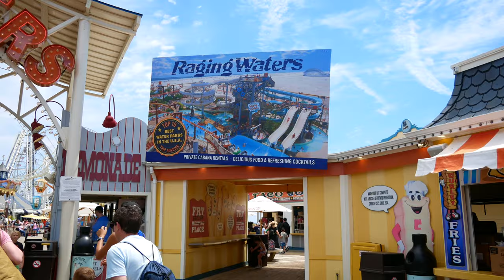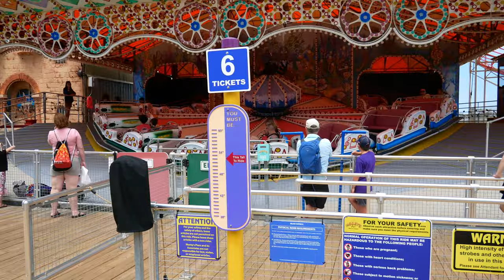Wildwood New Jersey Boardwalk and Morey's Piers 2022.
Welcome to the Wildwoods' award-winning boardwalk!  This 2 mile long boardwalk is filled with shops, eateries, games, arcades, boardwalk trams and is home to Morey's Piers water and amusement parks - Adventure, Mariner's and Surfside Piers - that include over 100 rides for all ages.  The atmosphere of this boardwalk is simply amazing.  Hope you enjoy this walking video tour in 4K.

Time Stamp:
0:00 Boardwalk - 23rd St to Surfside Pier
07:30 Boardwalk - Surfside Pier to  Mariner's Pier
20:05 Mariner's Pier
29:27 Boardwalk - Mariner's Pier to Adventure Pier
36:06 Adventure Pier
39:31 Boardwalk - Adventure Pier to Convention Center